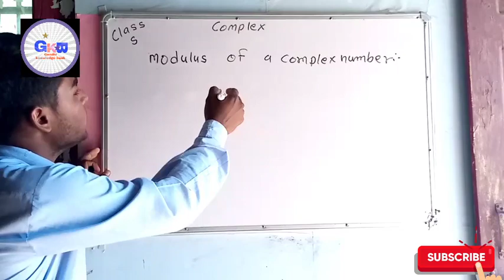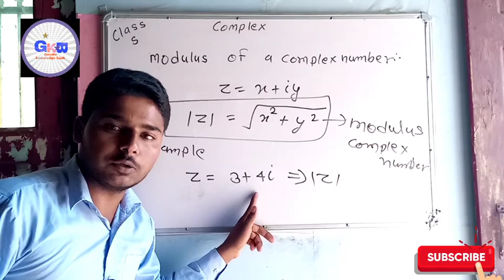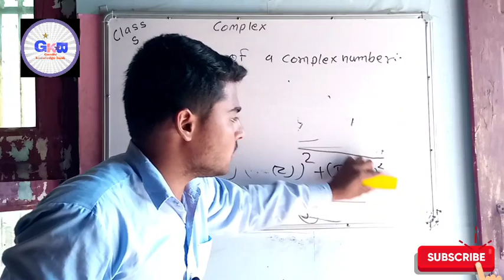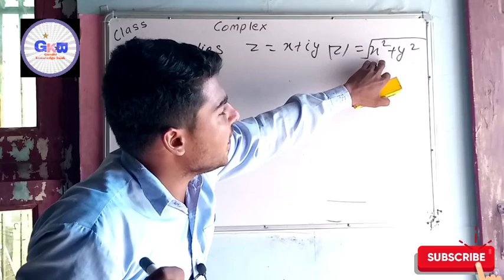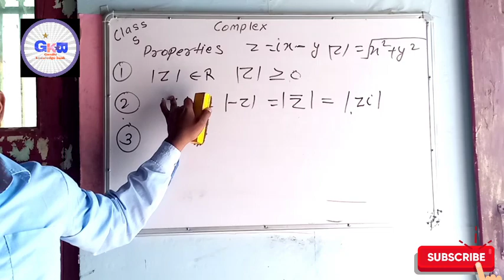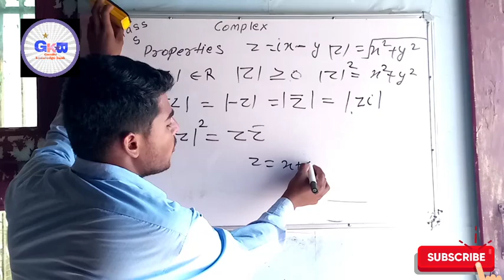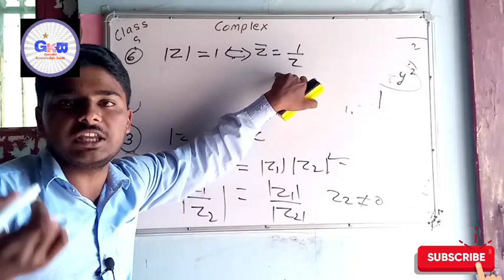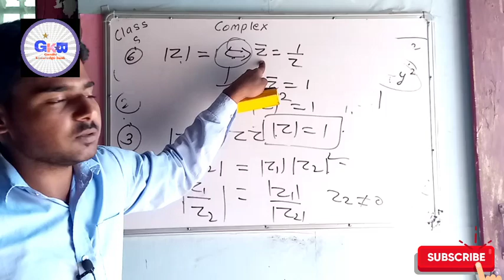Complex - modulus of complex number |सम्मिश्र संख्या का मापांक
Hi i am Vivek Nain welcomes in my YouTube channel " Gandhi knowledge bank "

hi firends is video me hm complex number ke modulus  kebare me pdne wale h jo bahut hi important h to video puri dhekiye

☑️To join us on telegram👇👇👇👇👇
Gandhi knowledge bank 2s
Hi friends in this channel we provide u pdf of bsc maths and lectures